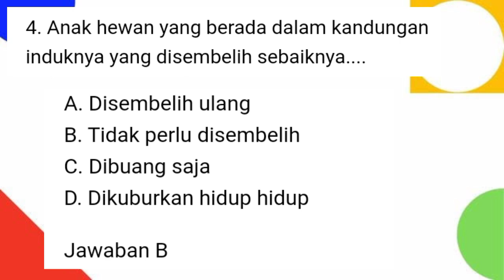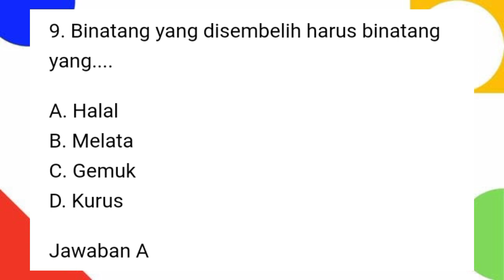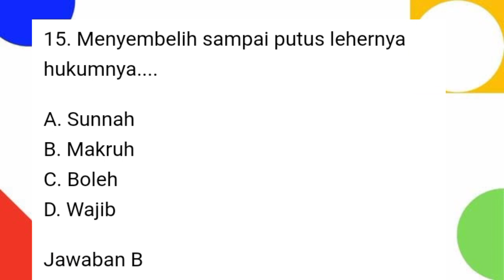Contoh soal PTS Fiqih kelas 9 semester 1 2022